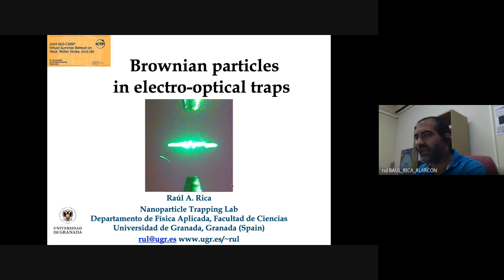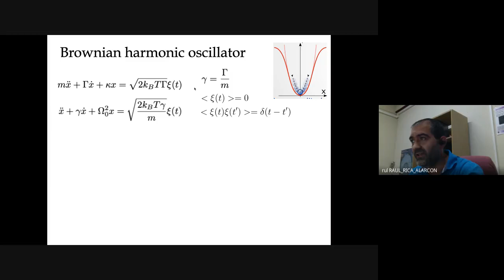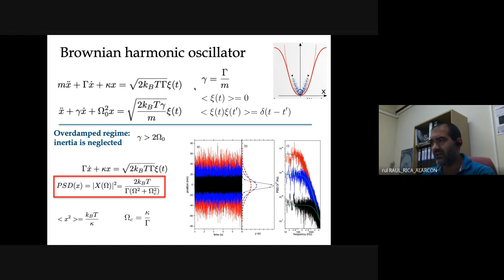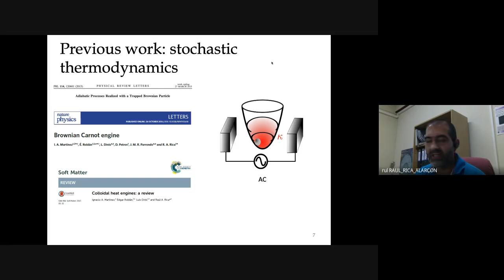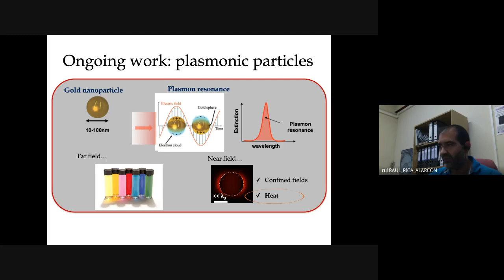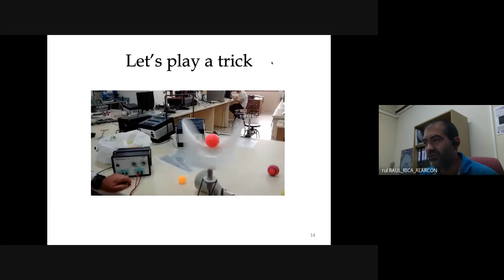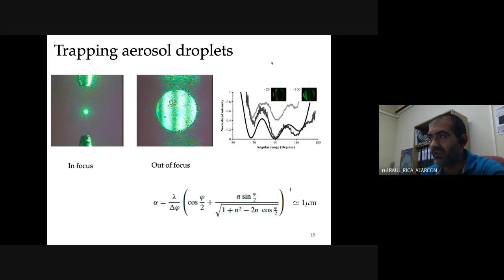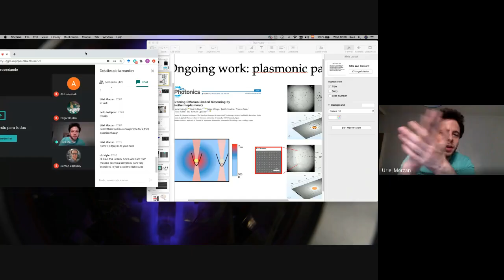Brownian Particles in Electro-optical Traps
Speaker: Raul RICA (Universidad de Granada, Spain)

Joint QLS-CMSP Virtual Summer Retreat on Heat, Water, Noise, and Life | (smr 3550)

2020_07_29-17_00-smr3550.mp4